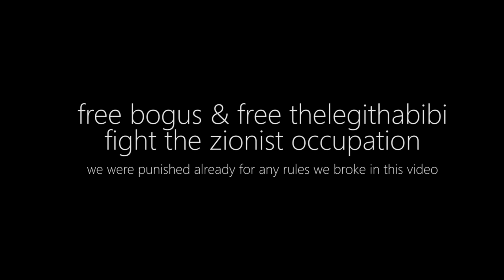[LSRP] Car Stealing Montraaj (Episode 1)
fan made
shout out to the homies DoranoIS and Badshah/Harpreet